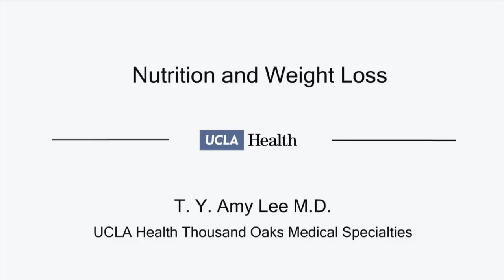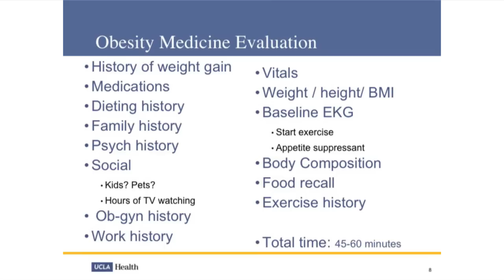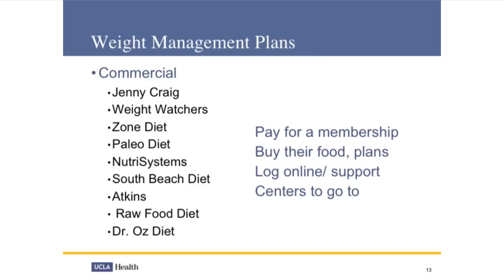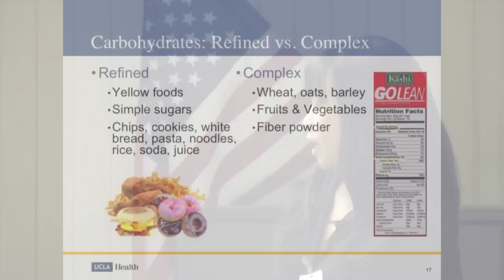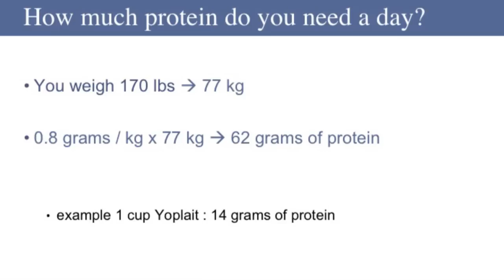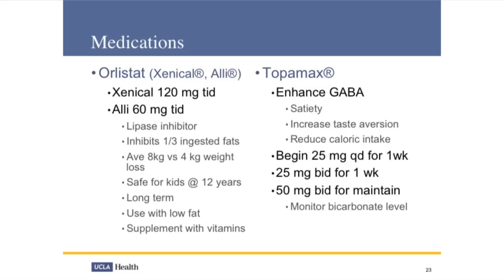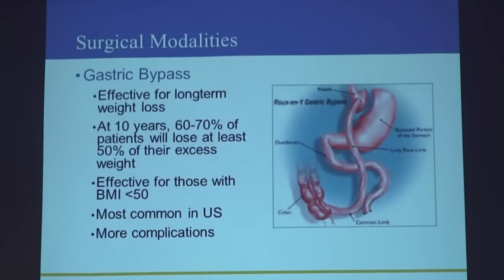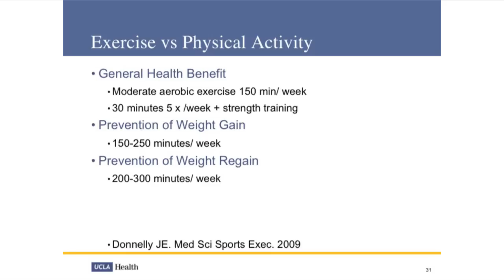Nutrition and Weight Loss with Amy Lee MD | UCLA Center for Human Nutrition